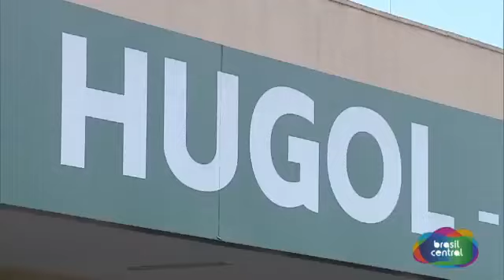Foco na Saúde: Hospitais Estaduais tem Atendimento de Referência - ABC/TBC/RBC - 15/04/2023